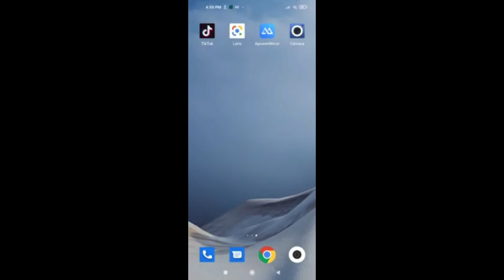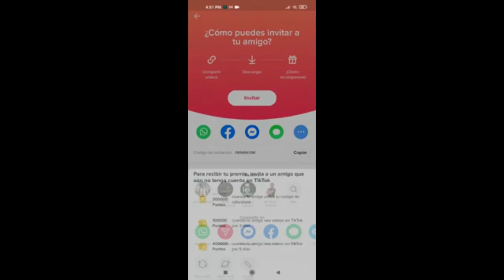Codigo de referencia Tiktok - codigo de referencia tiktok lite - usar código de referencia tiktok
cual es mi codigo de referencia en tiktok